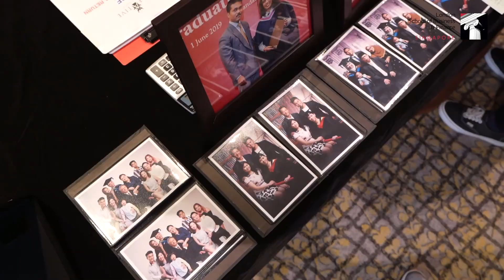Graduation Ceremony 2023 | LSBF Singapore Campus | Celebration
To the graduates, we commend your resilience, passion, and determination throughout your educational journey.

As you step into the professional world, may your dreams and aspirations take flight, and may you find fulfilment and purpose in every endeavour you undertake. Remember, you are equipped with the knowledge, skills, and tenacity to overcome any challenge that comes your way.

Once again, congratulations to the Class of 2023. The London School of Business and Finance is immensely proud of each and every one of you. Embrace the opportunities that lie ahead, and let your light shine bright as you make a positive impact on the world. We wish you a prosperous and fulfilling future!